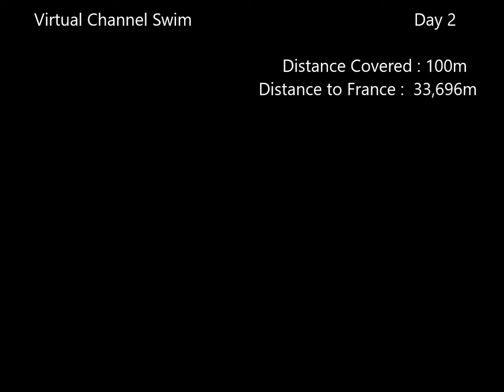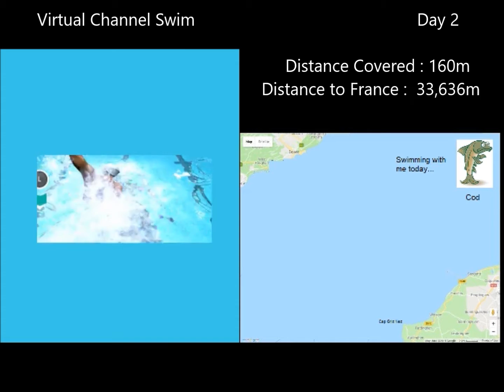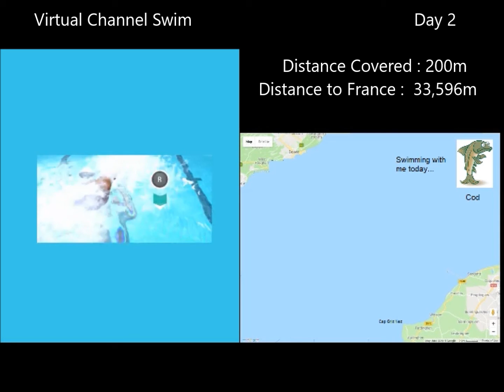Virtually Swimming the Channel - Day 2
This year I have set my self the challenge of virtually swimming the channel.  I have calculated the timings as follows.  I can swim 20, in about 30 seconds so I will swim 100m each day in a total time of approximately 2 minutes and 30 seconds.  That is the distance I will complete each day,  then I will have swum the channel by next Christmas.  I will be swimming on the spot as I do not have a swimming pool at home. This requires you to move your arms and legs as if you are swimming, but you are staying in the same spot on the floor.  If any body asks you what you are doing, just say 'I'm swimming on the spot. What does it look like?  '    See you in France !